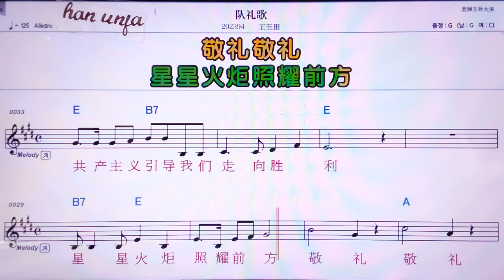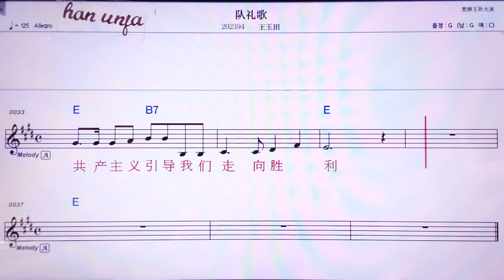💖뚜이리꺼/왕위티앤 👍MR,노래방, 악보, 코드,Karaoke With Sheet Music